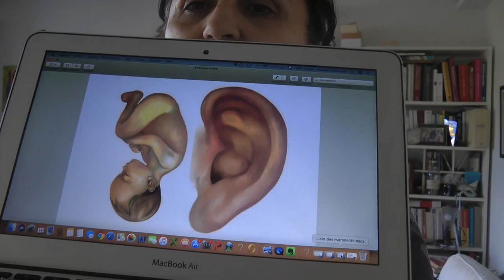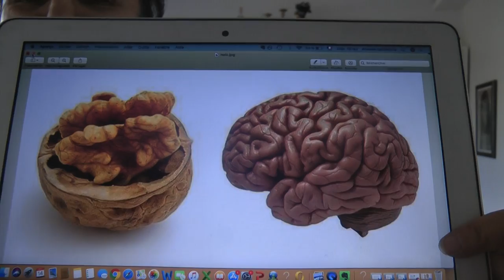Au secours : je perds la mémoire !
💡 Pour commander mon livre "Quelle alimentation après 50 ans, plus de 200 recettes éthiques et astucieuses"

Mon cadeau : "Les 7 secrets pour perdre du poids et être en forme après 50 ans"
Vous êtes en préménopause ou à la ménopause ? Vous avez ras le bol des symptômes comme la prise du poids, les bouffées de chaleur, la sècheresse, les sautes d'humeur, l’insomnie, les attaques d'angoisse et de panique… ? Vous êtes comme 8 femmes sur 10 !
Je me suis donnée la mission de recueillir les informations et les conseils les plus pointus qui peuvent nous aider à mieux vivre ces moments parfois très pénibles.
Après 45-50 ans, nous sommes et pouvons être pétillantes, flamboyantes, fougueuses, rayonnantes, resplendissantes, scintillantes ! La ménopause est un début d'une nouvelle vie, plus sage, plus posée, plus mûre, d'une beauté différente.
Je serai ravie de faire un bout de chemin avec vous dans cette vie nouvelle.

Albena G.

💡 FACEBOOK groupe privé - vous y trouverez des oreilles attentives et des coeurs bienveillants, du soutien et de la solidarité… Parce qu’on n’est jamais aussi bien comprise que par celles qui vivent les mêmes choses que soi.